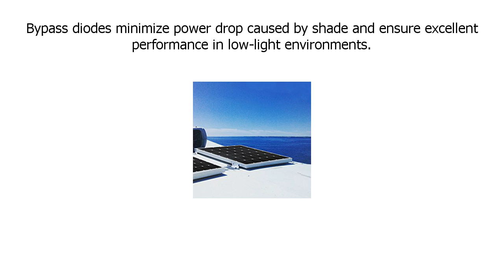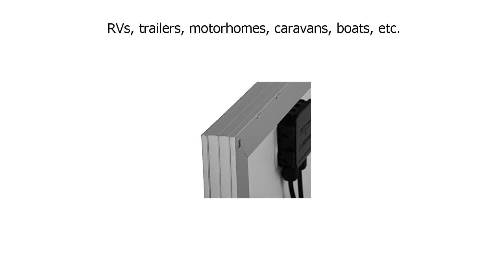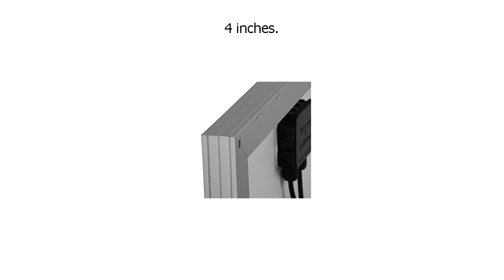Special Discount on HQST 150 Watt 12 Volt Monocrystalline Solar Panel 2 Pieces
HQST 150 Watt 12 Volt Monocrystalline Solar Panel 2 Pieces